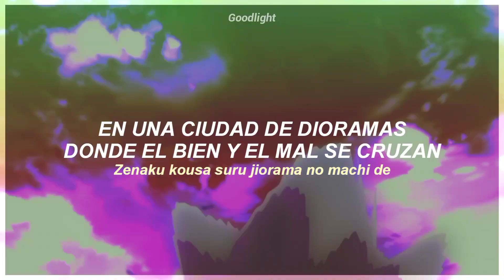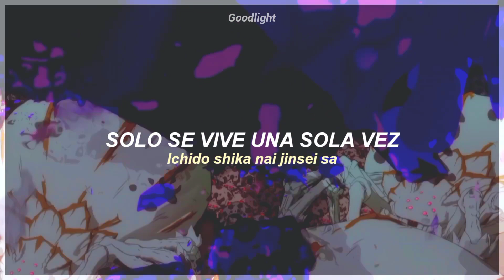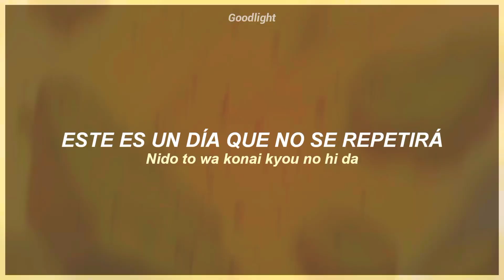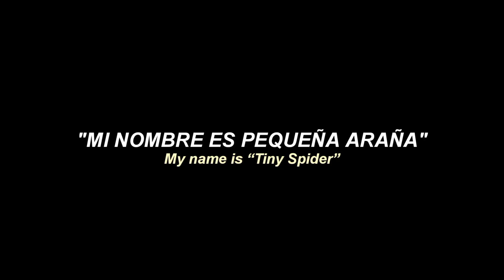Kumo Desu ga, Nani ka? OP 2 Full | Bursty Greedy Spider | Sub Español - Romaji『AMV』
– Capitulos Utilizados.

｢ 13 - 24 ｣

➢ Anime: Kumo Desu ga, Nani ka?
➢ Edición y Subtítulos: @Goodlight1
➢ Anime Licenciado Por: Kadokawa

➢ Canción: Bursty Greedy Spider.
➢ Autor: Konomi Suzuki.
➢ Canción Licenciada Por: -